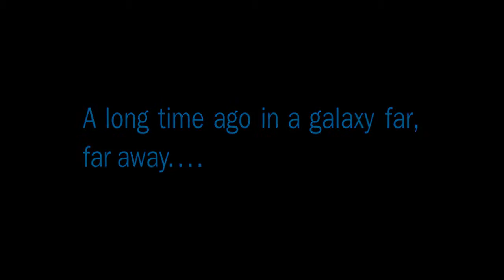Tie Fighter [REMIX Audio]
However, I'm still playing with my editing software and was working on timing of songs with various videos.  I came up with this, and thought it was pretty cool.  Again, I just added a new soundtrack to the video.  Do check out the original, if you haven't already.

This is another Fan Edit.  All copyrights of original work belong to their owners.